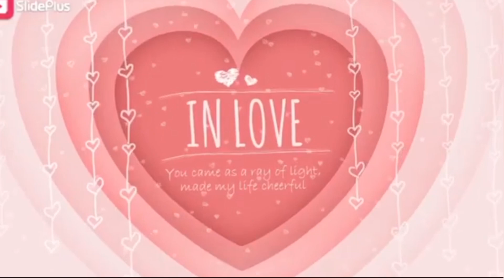PopeBella💑บังเอิญโลกกลมพรหมลิขิต💗โป๊ปเบลล่า คู่ขัวญคู่ใจ💕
ขอบคุณเจ้าของคลิปและรูปภาพ
ละครร้อยเล่ห์มารยา ละครบุพเพสันนิวาส
CH3 Thailand
IG  twitter youtube   คนรักโป๊ปเบลล่า
เพลงประกอบทุกๆเพลง  งานอีเว้นท์ต่าง  รายการช่องข่าวบันเทิง นิตยสารต่างๆ
ผลงานคู่💖
ภาพยนต์ บุพเพสันนิวาส๒ อยู่ระหว่างการถ่ายทำ
ละคร       พรหมลิขิต อยู่ระหว่างการเตรียมงาน รอเปิดกล้อง